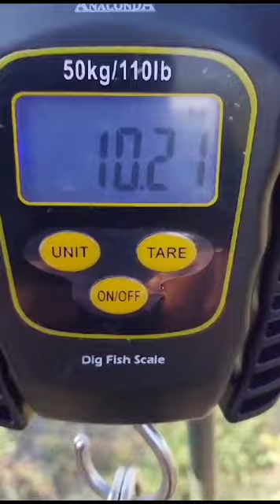KTO RANO WSTAJE…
Poprzednie wędkowania nie mają aż takiego znaczenia, ponieważ dzisiaj do napisania jest nowa historia. Liczymy, że będzie ona dla nas wędkarsko pozytywna. Wędkarstwo to nasza pasja, hobby, to nasz sposób na życie i kontakt z: naturą, ciszą i pięknymi okazami ryb pływającymi w naszych łowiskach. I takie klimaty prezentujemy w naszych filmach poświęconych metodzie spinningowej i feederowej, podczas których łowimy ryby dające nam satysfakcję z wędkowania. Do zobaczenia nad woda i w kolejnych odcinkach filmowych z naszych wypraw wędkarskich.